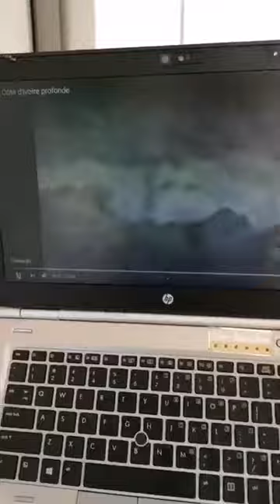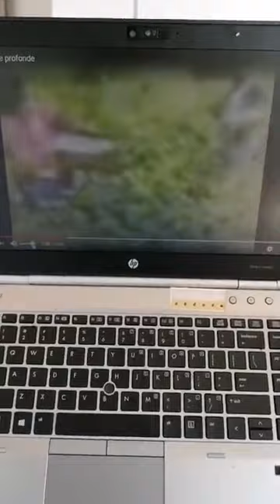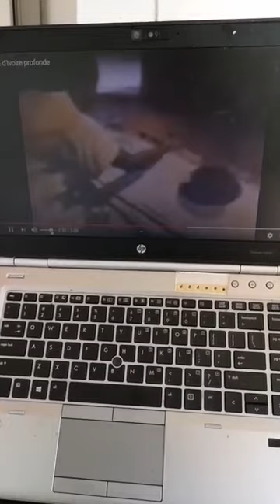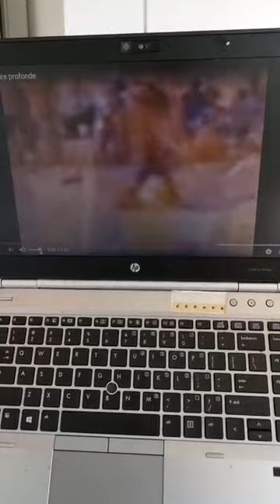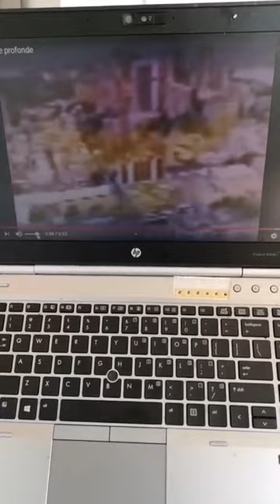NOTRE PAYS A BESOIN DE NOS FORCES